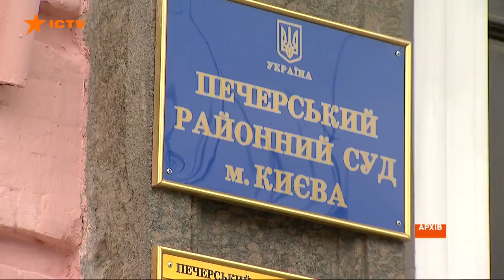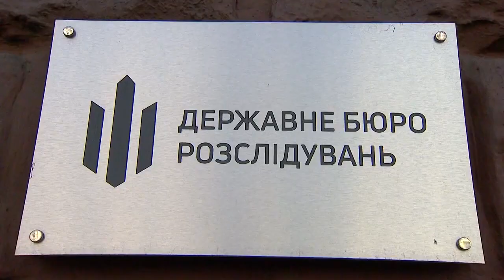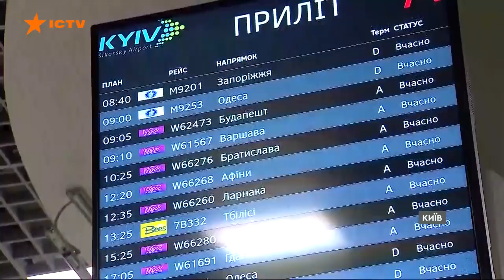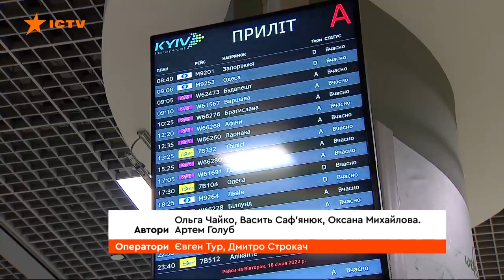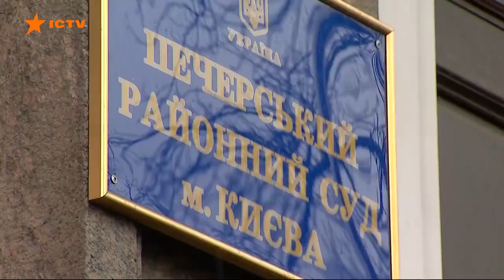Звинувачують у СПІВПРАЦІ з бойовиками: усі деталі суду над ПОРОШЕНКОМ щодо держзради | Дайджест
П'ятого президента України Петра Порошенка звинувачують у співпраці з бойовиками так званих ДНР та ЛНР. Також йому приписують злочинну схему постачання вугілля з тимчасово окупованих територій.

Вчора, 17 січня, йому мали обрати запобіжний захід, та це перенесли на іншу дату.

Усі деталі справи Порошенка про державну зраду - дивіться онлайн у дайджесті Фактів ICTV.